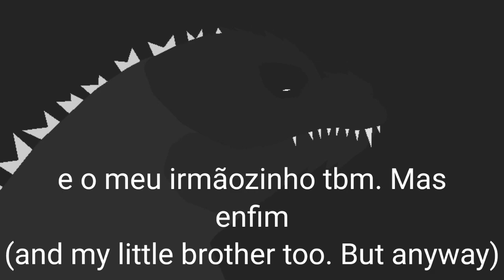Meu novo lugar